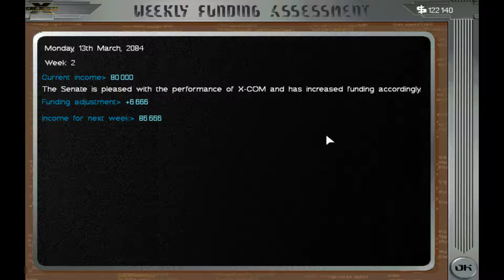Let's Play X-Com Apocalypse - [ep 8] - "Save the Food" - (Gameplay / Playthrough)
There's something evil in the city tonight... Earth has been ravaged by human excess, petty conflict and alien invasion. The world's population has been herded into huge cities, the first of which was Mega Primus. 2084: A Utopia shattered, social collapse and civil unrest reigns in Mega Primus